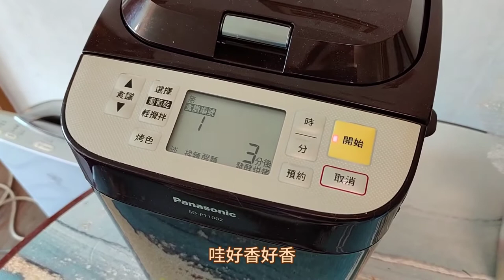望穿秋水終於有包吃，雖然傻瓜機沒有靈魂，真的太好味 (普通話旁述)